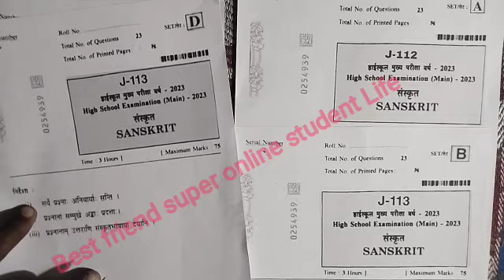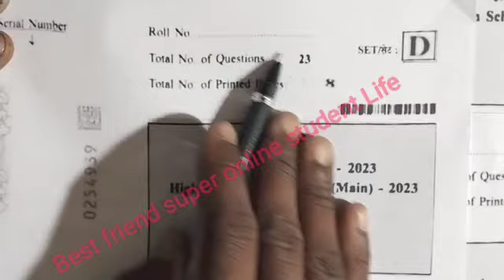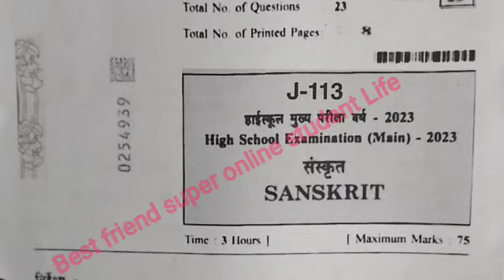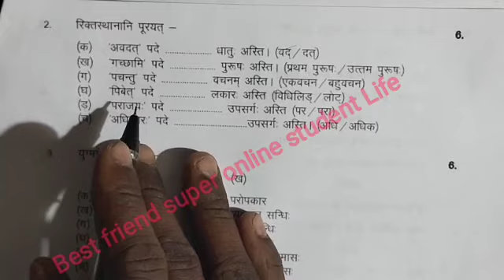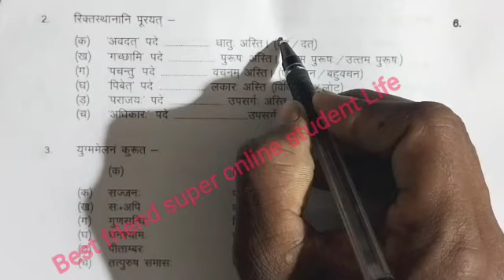🥳class 10th sanskrit board exam paper 2023||mp board annual exam class 10th sanskrit 💯 real paper🔥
class 10th sanskrit varshik paper 2023 mp board / afa

परीक्षा 2023 संस्कृत पेपर दसवीं सॉल्यूशन

varshikpaperkakshadasvi class 10th sanskrit varshik paper 2023 mp board/arfo परीक्षा 2023 संस्कृत पेपर दसवीं / 14 march hindi paper real set

A

class 10th sanskrit annual exam paper 2023/mp board

annual exam 2023 class 10th sanskrit paper

• कक्षा दसवीं वार्ष...

14 मार्च का संस्कृत का वार्षिक पेपर कक्षा 10वी का एमपी बोर्ड 14 मार्च का रियल पेपर संस्कृत का 14 march ka sanskrit ka paper MP board

kaksha 10 ka sanskrit ka 14 march ka real paper

aaj ka sanskrit ka paper kaksha dasvin aaj ka sanskrit ka paper class 10th

class 10th sanskrit varshik paper 2023 mp board/

10वी संस्कृत वार्षिक परीक्षा पेपर 2023

10वी संस्कृत अर्धवार्षिक परीक्षा पेपर 2023

class 10 sanskrit annual exam paper 2023 most

important question

annual exam exam 2023 class 10 sanskrit

about this video आज मैने वार्षिक परीक्षा 202223 से कक्षा 10वी विषय संस्कृत का

वार्षिक पेपर को समझाया है या फिर varshik paper class 10th sanskrit varshik paper kaksha dasvix class 10th varshik paper 2023 sanskrit si varshik paper 2023 10th ka 4 mp board varshik pariksha 4 f kaksha dasvin

vishay sanskrit varshik pariksha का पेपर बताया है आशा है की वार्षिक परीक्षा कक्षा 10वी संस्कृत का पेपर पसंद आ गया होगा

board

mp board sanskrit varshik paper 2023 class 10th, class

ka varshik paper 2023 kaksha dasvin, sanskrit ka varshik paper 2023 class 10th mp board

कक्षा 10वींविषयसंस्कृतकावार्षिकपेपर